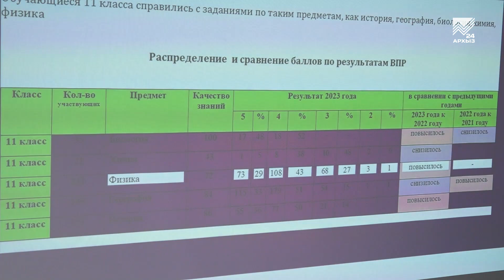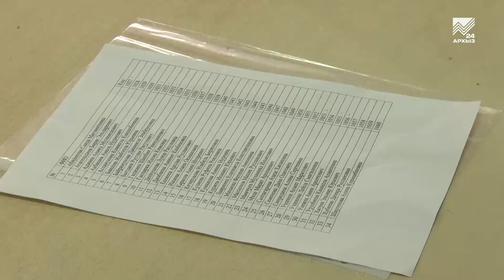Ученики и учителя Карачаево-Черкесии готовятся к ВПР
В Черкесске прошло совещание по вопросам организации и проведения всероссийских проверочных работ. Сотрудники регионального центра мониторинга и школьные координаторы обсуждали причины возникновения необъективных результатов в ходе ВПР и делились опытом с коллегами. Подробнее об этой встрече в следующем сюжете.